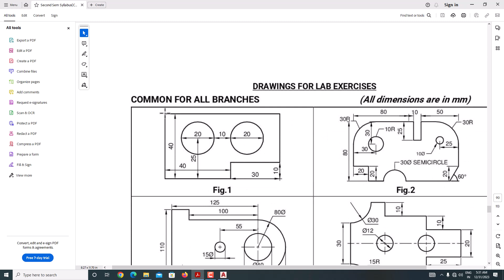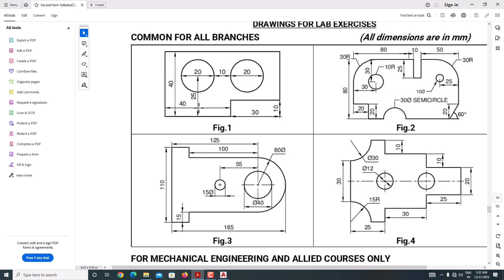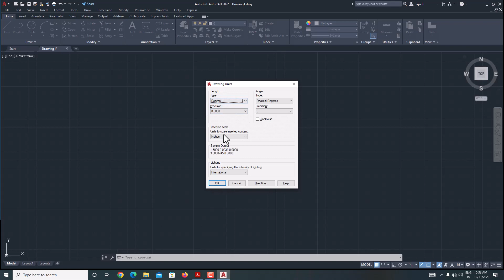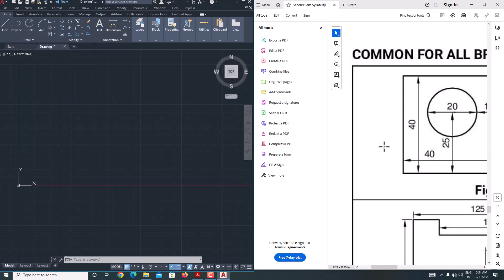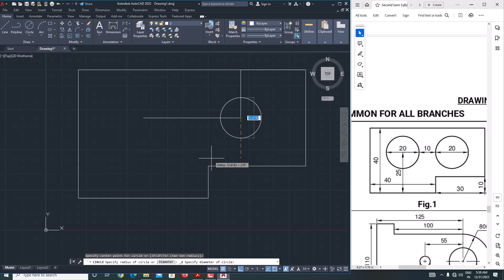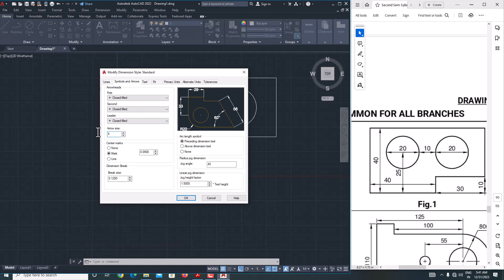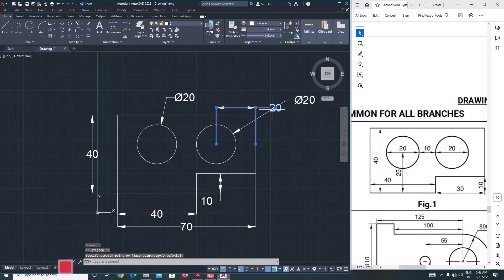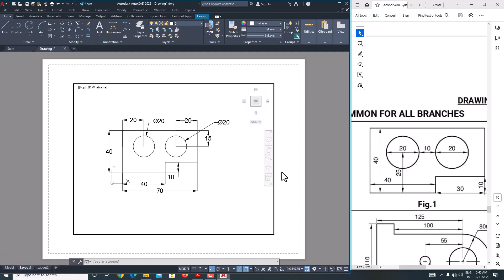Autocad Basic tutorial |Computer Aided Design using AUTOCAD| tutorial 1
Hello Friends,
I am a CAE Engineer , I have created this tutorial for YOUTUBE users in my  free time .

In this video we are going to learn how to use salome meca software to solve linear static analysis with code aster solver. which is free to use and has more capable of solving FEA problems.

CAD using Autocad
Autocad tutorial
drawing using autocad
polytechnic autocad exercise in tamil Copyright Disclaimer Under Section 107 of the Copyright Act 1976, allowances are made for "fair use" for purposes such as criticism, commentary, news reporting, teaching, scholarship, and research.